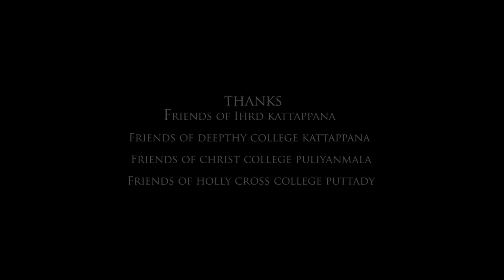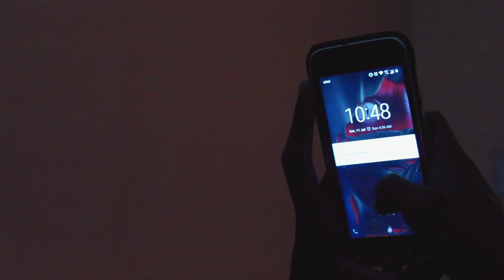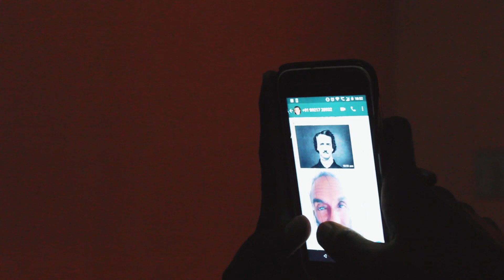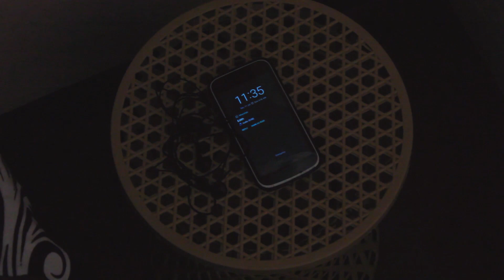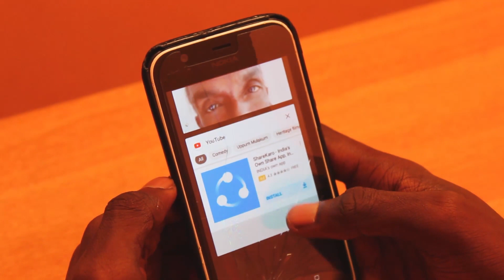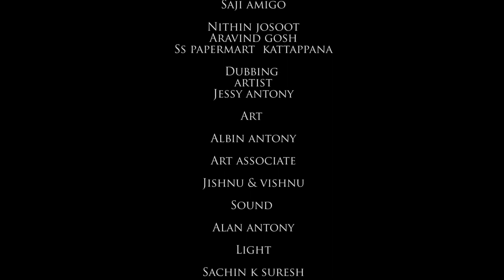Malayalam Mystery Short Film: " THE TOASTER " - AWARD WINNING SHORT FILM | NanoAmigos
Inspired  from the mysterious event happend to Late Sir Edgar Allan Poe

"This work is a dedication to the king of horror and the prince of mystery Sir Edgar Allan Poe"

                  - Ananthu Biju (writer)

"With his untold stories edwin will be back
      to  untie the mysterious mysterys "

Produced by: nano amigo films
Direction : Nibin Thomas
Story/screenplay /dialogues :Ananthu Biju
Dop/editing : Jyothis Chandran
Associate directors :Ananthu Biju
                                    Sachin k suresh
Assistant director  :Alan Antony